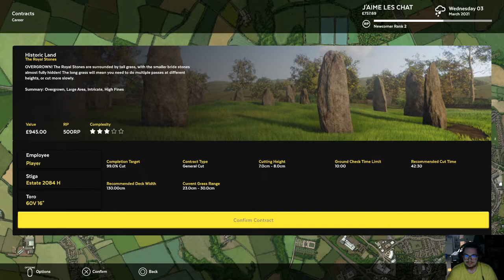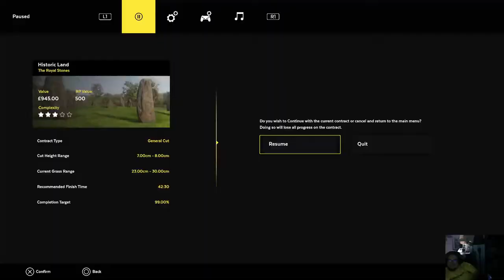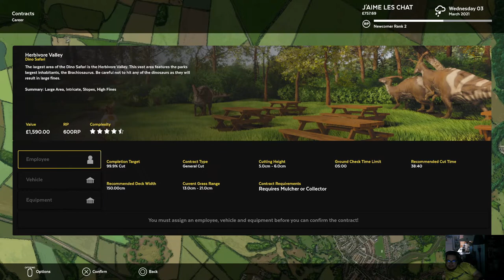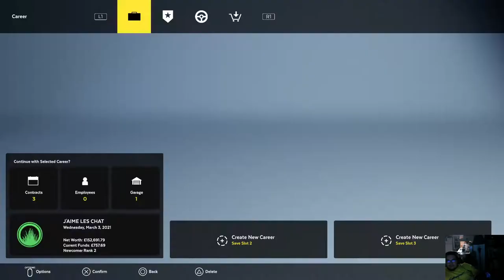IT'S TIME TO MOW THE LAWN | Lawn Mowing Simulator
THIS GAME IS SO FUN

Timecodes
0:00 - Intro
0:15 -  Gameplay
31:29 - Outro/Rambling